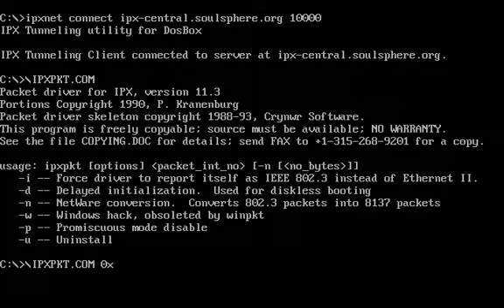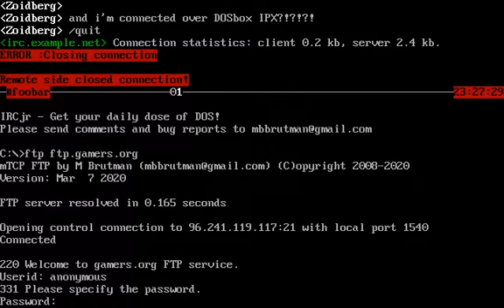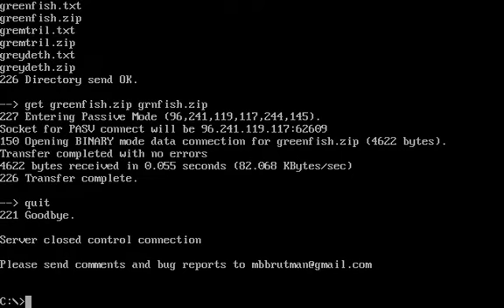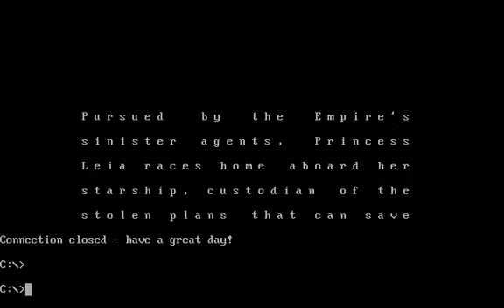Connecting to the Internet via DOSbox's IPX emulation [ipxbox]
This is demonstrating a new feature of my ipxbox dedicated dosbox server - it now supports the ipxpkt.com packet driver that tunnels Ethernet frames inside IPX packets. So it's now possible to connect to the Internet from inside DOSbox and use software that requires a packet driver.

There are some instructions here on how to test this for yourself. The server shown in the video is publicly accessible.

00:00 Connect and setup
00:45 IRC
01:25 FTP
02:12 Telnet (towel.blinkenlights.nl)